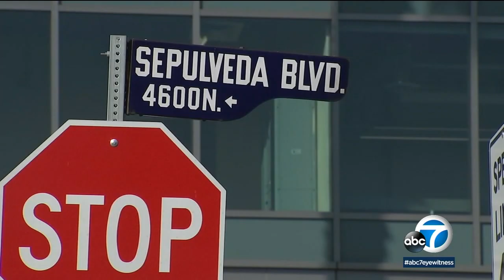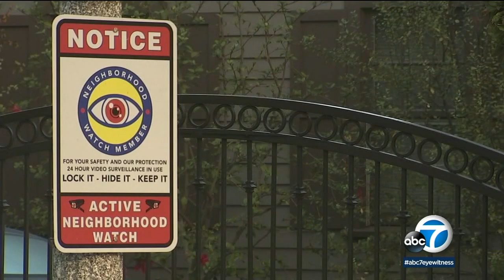Gunman shoots at actor's car during attempted 'follow-home' robbery, LAPD says | ABC7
A group of armed suspects followed television actor and former BET host Terrence Jenkins to his home in Sherman Oaks, tried to rob him and then shot at his car as he sped away, authorities say.